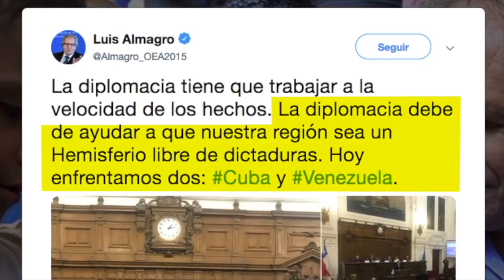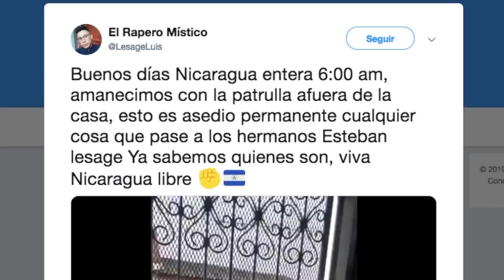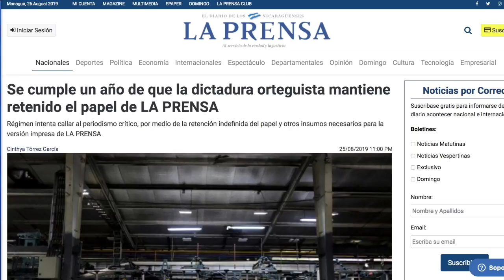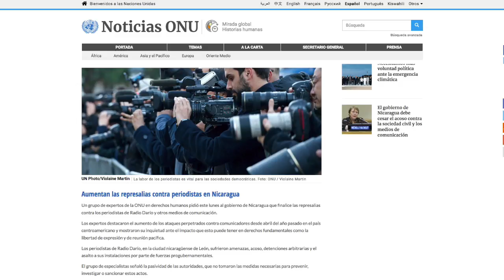El Reporte | OEA define 5 países miembros de comisión de alto nivel para Nicaragua